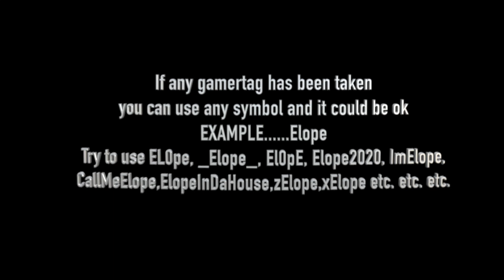40 COOL/SWEATY Sounding PS4/XBOX Gamertags - NOT TAKEN | 2020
IN THIS VIDEO THERE ARE PS4 - XBOX  and  PC SWEATY GAMERTAGS.

🔥 Fortnite gamertags
🔥 five letter gamertags
🔥 clean gamertags
🔥 Call of Duty gamertags
🔥GTA Gamertags

                                                    NOT TAKEN
If any gamertag has already been taken, you could put a symbol and it should be ok :)

This channel is created to promote magnificent songs, and as well, producers. If you wish for a track or video to be removed, please let me know so i can remove it from my feed immediately.

          IGNORE...

4 letter words gamertags,
untaken 4 letter gamertags xbox,
xbox 4 letter gamertags available 2019,
4 letter xbox gamertags not taken,
4 letter xbox gamertags 2019,
3-4 letter gamertags,
4-5 letter gamertags,
4 letter tryhard gamertags,
5 letter tryhard gamertags
4 letter gamertags not taken ps4,
1 word gamertags not taken,
4 letter gamertags not taken 2020 xbox,
3 letter gamertags not taken 2018,
3 letter xbox gamertags not taken,
3 letter gamertags not taken 2019 xbox one,
4 letter gamertags not taken 2020 xbox one,
5 letter xbox gamertags not taken
4 letter gamertags not taken 2019,
4 letter gamertags not taken 2020 xbox,
4 letter gamertags not taken 2019 ps4,
4 letter gamertags not taken,
4 letter gamertags not taken 2020 xbox one,
4 letter gamertags xbox,
4 letter gamertags not taken xbox,
4 letter gamertags 2019,
4 letter gamertags ps4,
4 letter gamertags available 2019,
4 letter gamertags available,
og 4 letter gamertags,
og 4 letter gamertags ps4,
cool 4 letter gamertags ps4,
are 4 letter gamertags rare,
sweaty 4 letter gamertags,
4 letter tryhard gamertags,
ps4 og gamertags.
og gamertags not taken,
og gamertags,
og gamertags not taken 2020,
og gamertags ps4,